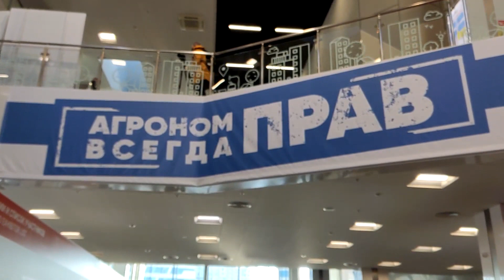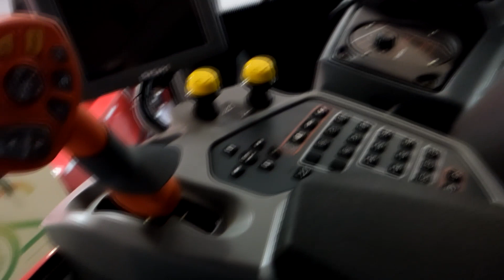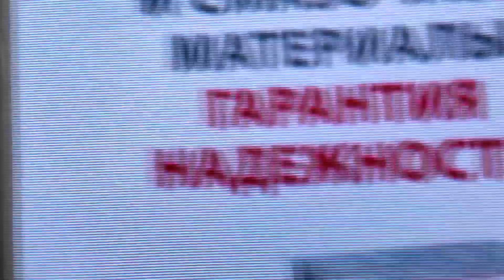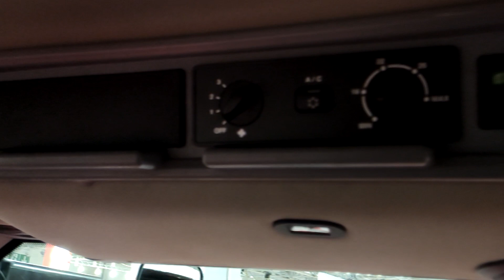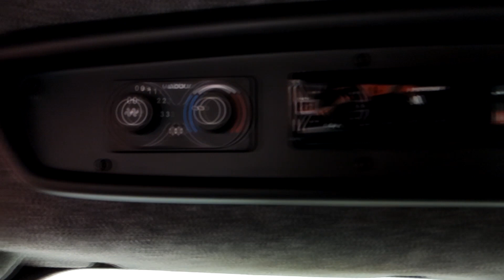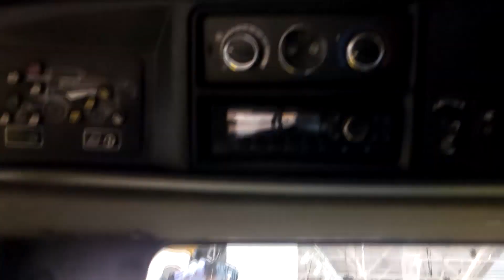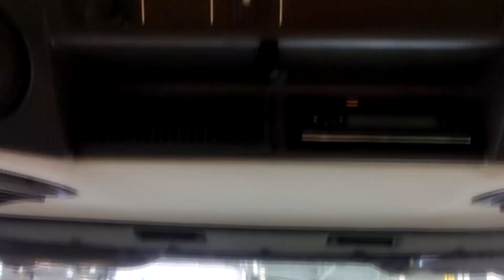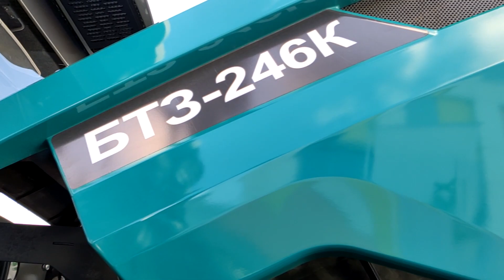Как I-Fermer на Юг-Агро-2021 ездил!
Это свершилось! Мне удалось посетить сельскохозяйственную выставку Юг-Агро-2021, что проходила в Краснодаре! Это было незабываемое зрелище и я хочу представить вашему вниманию посильный обзор того, что мне пришлось увидеть в стенах комплекса Экспоград-Юг!